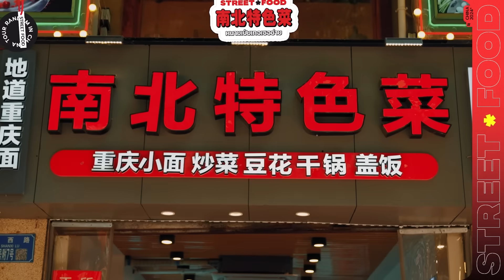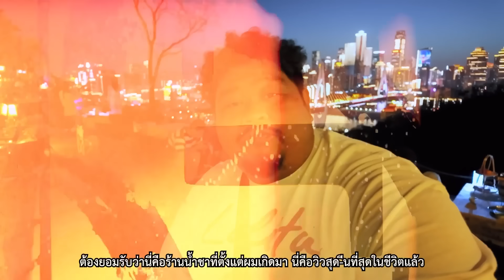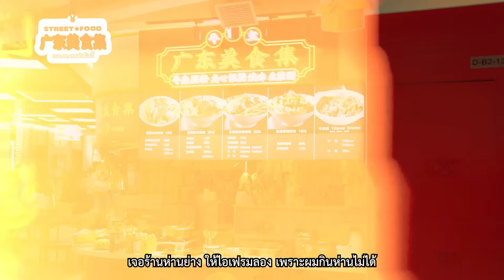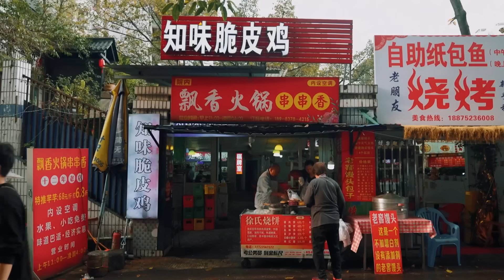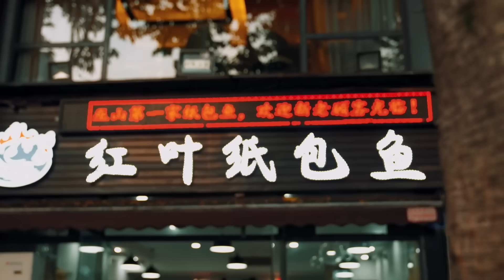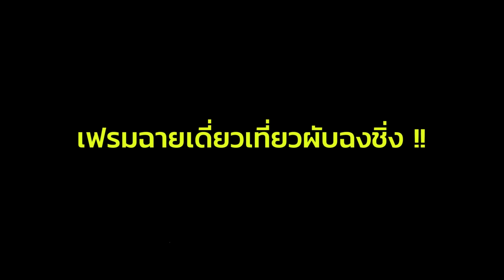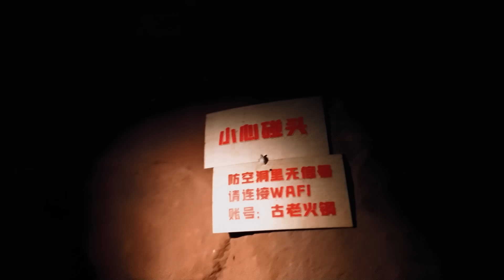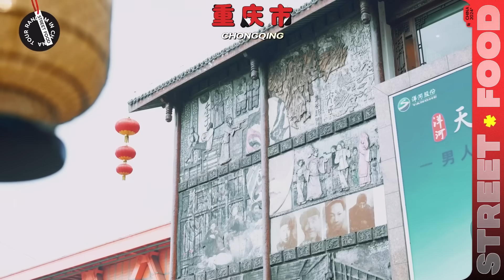ทัวร์Random | 21 มื้อกับหมาล่า ลิ้นข้าเคลือบทอง 🥵 ลุยตามรอย street food เซียวจ้าน งูยยยย 💖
จริงหรือไม่ !? ใดใดในโลกล้วนหม่าล่า พาจัดสตรีทฟู้ดฉงชิ่ง💨 ตามรอยร้านโปรดเซียวจ้าน 🌻 อีกทั้งแสวงหาร้านลับในหลุมหลบภัย สมัยสงครามโลกครั้งที่ 2 ! 🔥 จัดจ้านจนลิ้นด้านไปเลยจ้าาาาา ~